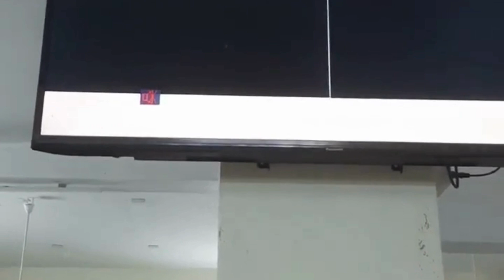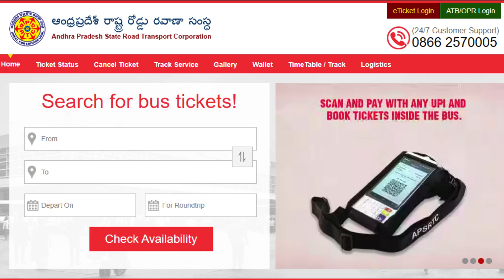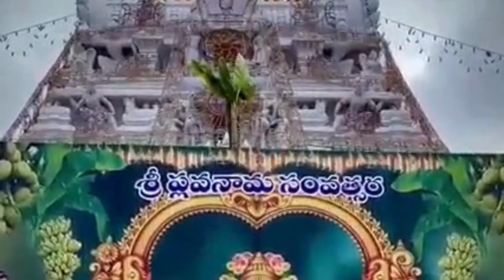Changes In offline Counters Time|July August online SED tickets Available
APSRTC